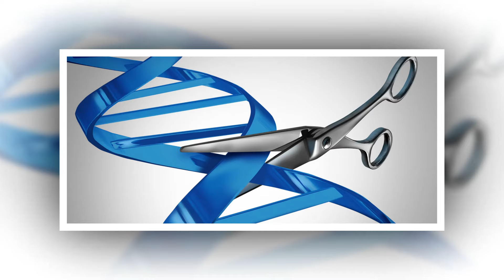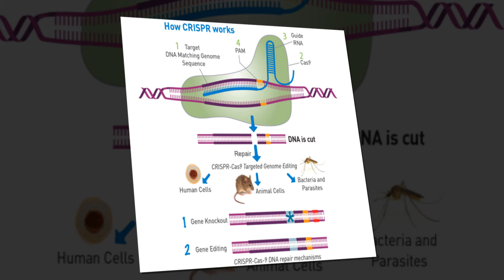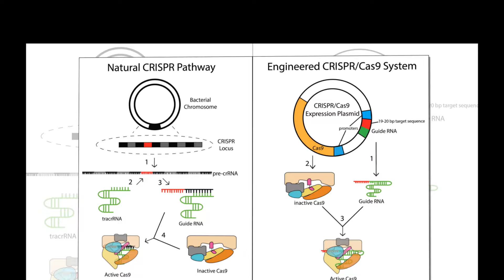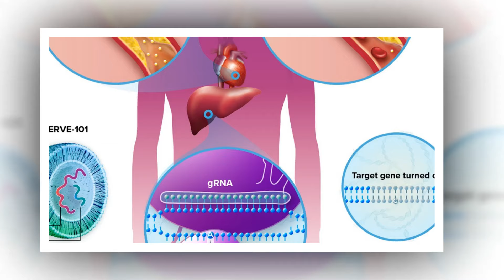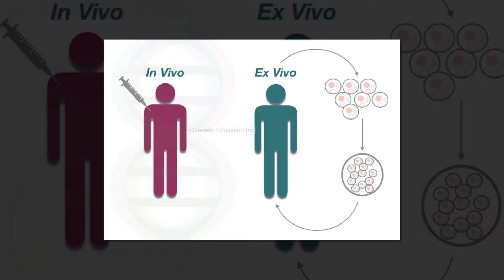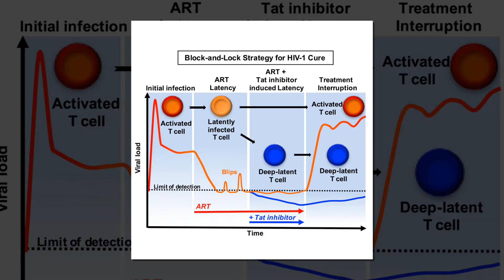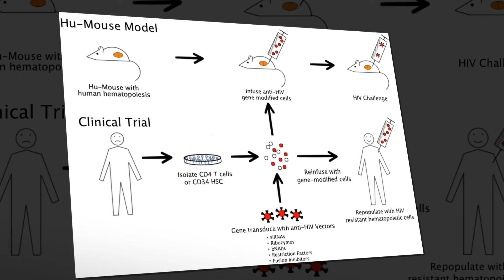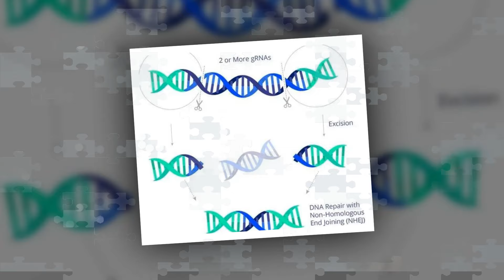People with HIV can now donate eggs or sperm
An update to the UK’s Human Fertilisation and Embryology Act allows gamete donations from people with an “undetectable viral load” who wish to start families with their same-sex partners. A  for which LGBT+ activists have long campaigned will open the door to thousands of same-sex couples with non-transmissible HIV to conceive children through fertility treatments. The update to the Human Fertilisation and Embryology Act (HFEA), announced by Health Minister Maria Caulfield, removes previous restrictions and aims to create a fairer system for accessing fertility care for same-sex couples, with the legislation set to be amended to permit individuals with an “undetectable viral load” – meaning that HIV cannot be passed on – to donate eggs or sperm (gametes) to their partners.